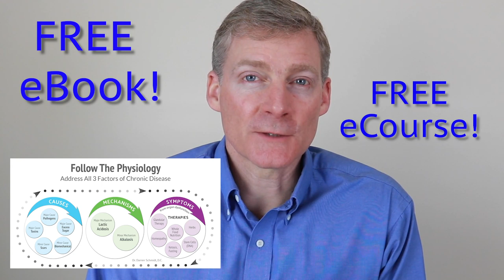Mechanism of the Follow the Physiology Formula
Or jump straight into your free ‘Follow The Physiology Formula Introduction Course’

The second circle -Mechanism- in the Follow The Physiology Formula is the one that has been lost since 1961 when Dr. Royal Lee lost a U.S. Supreme Court Case and he was forced to never talk about healthcare again.

I rediscovered it through my own severe health challenges related to toxic mold.

Now you can think of your health as a whole instead of just going to a doctor to get a pill to squash symptoms.

There could be one or more Causes which most likely creates the Mechanism. So the causes and the mechanism together can contribute towards your symptoms. This is why you need to look at all 3, not just addressing symptoms.

I discovered this through my own nearly dying experience and now use this formula with every patient.